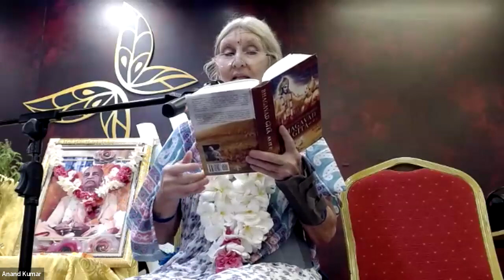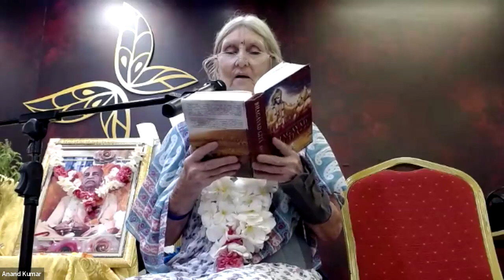Sunday Special Lecture | H.G. Mahadevi DD | Oct 6 2024 | Avataridesh Mellows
This is the official channel of the Avataridesh Yatra.